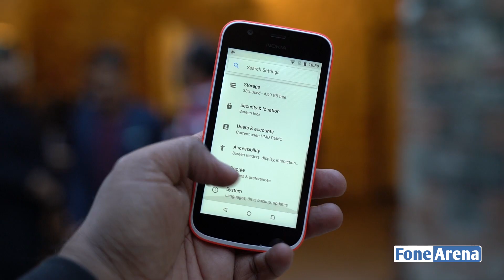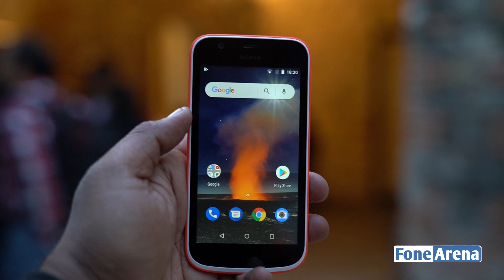Nokia 1 Hands On (Hindi)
Nokia 1 Android Oreo Go Edition Hands On By FoneArena in Hindi

Nokia 1 has a 4.5-inch FWVGAdisplay, MediaTek MT6737M Quad-Core processor, 1GB RAM, Android 8.1 (Oreo) Go Edition and 2150mAh battery.